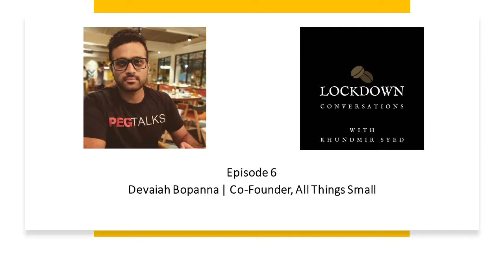Lockdown Conversations - Devaiah Bopanna - Episode 6 (Part 1)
In Part 1 of this episode of lockdown conversations, I discuss Bombay vs Bangalore Advertising, How Devaiah made the transition from advertising to Content Creation and his opinion on agency awards.